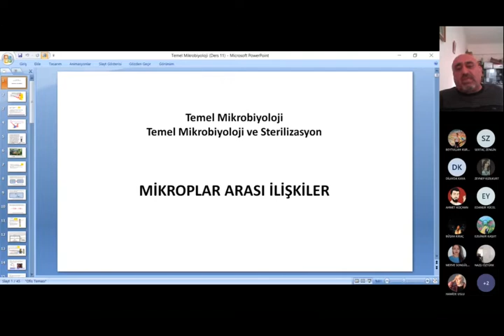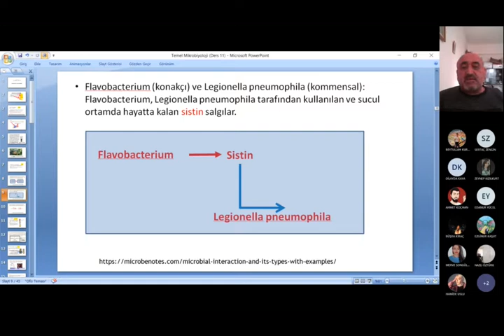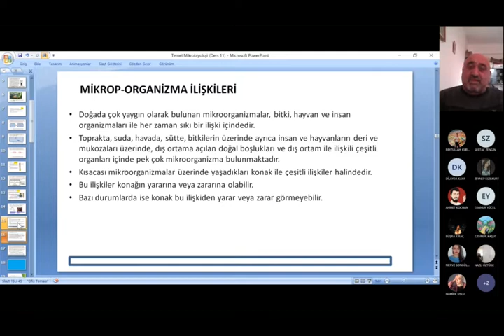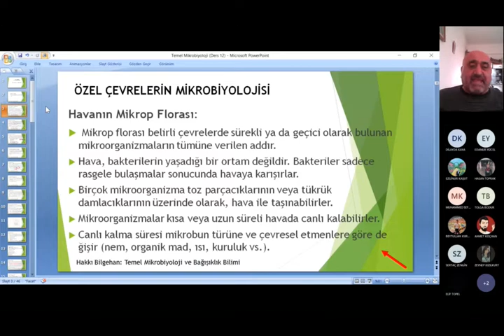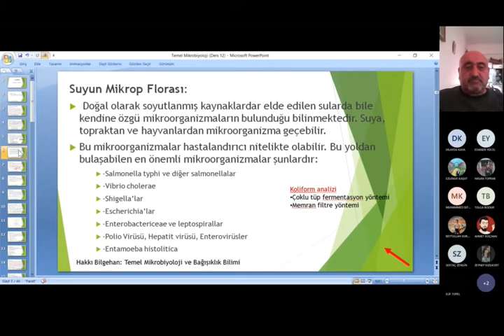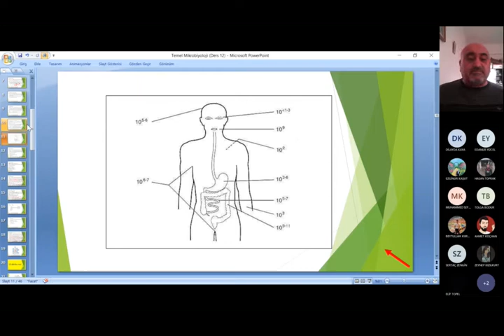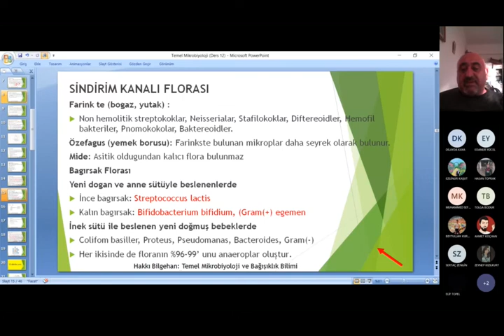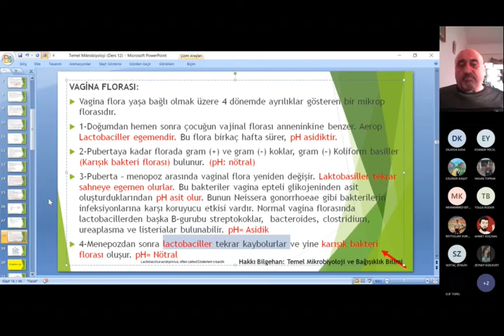Temel Mikrobiyoloji [10]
Sağlık Hizmetleri Meslek Yüksek Okulu Öğrencilerine